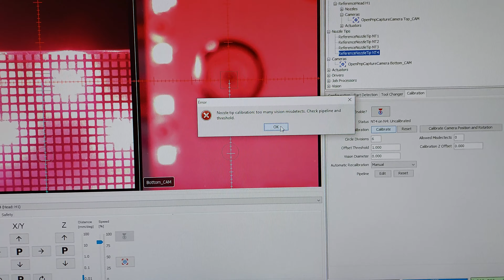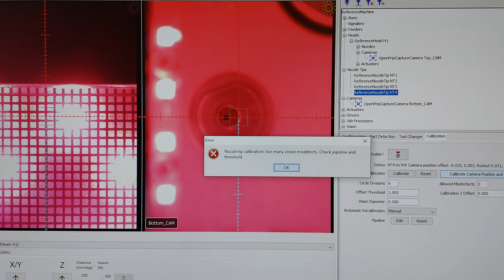Calibrate Camera Position And Rotation Issue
Issue demonstration.
Calibrate Camera Position And Rotation